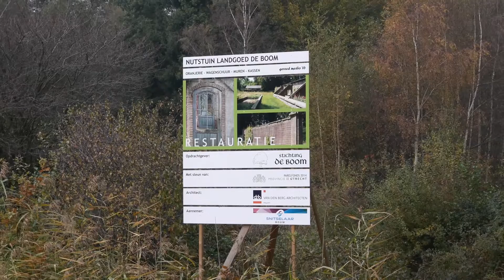Nutstuin landgoed de Boom restauratie oranjerie muren en kassen Woudenberg Leusden 2016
De restauratie van nutstuin, oranjerie, wagenschuur, kassen en muren van Landgoed De Boom vordert gestaag.(1878-79 gesticht, daarna betrokken door Arnoud Jan de Beaufort burgemeester van Leusden) Opdrachtgever Stichting de Boom.
Een pareltje herstelt. Woudenberg / Leusden
Film Jan den Ouden 2016
Muziek Christiaan de Jong Prelude in C, Bach